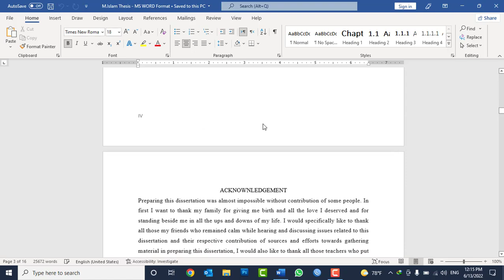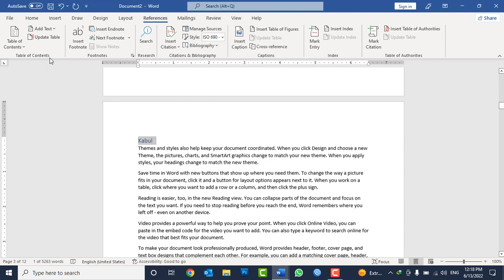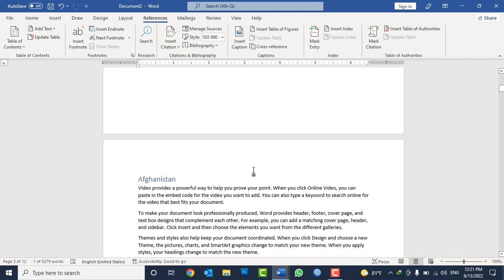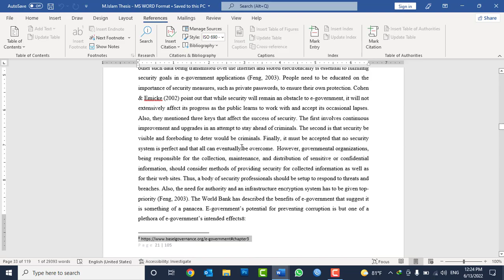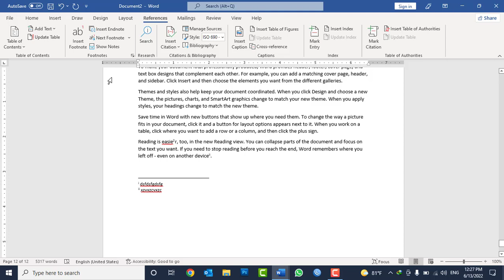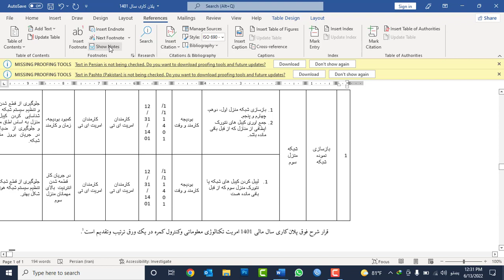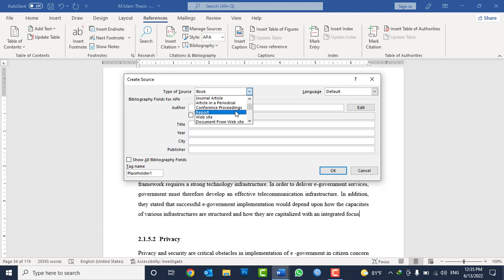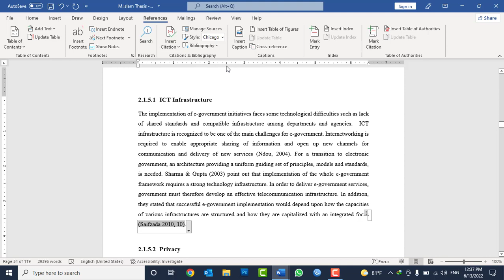MS WORD 2021 Tutorials in Pashto - Lesson No 19